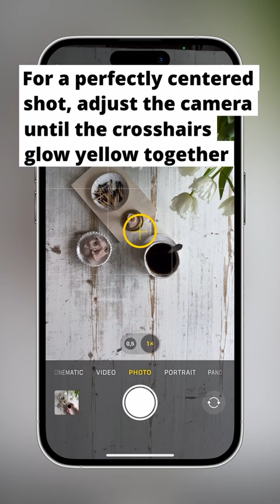Master the composition of still-life photos!🙌photographytips